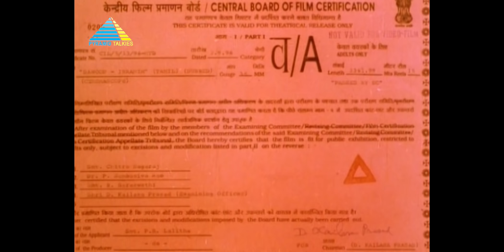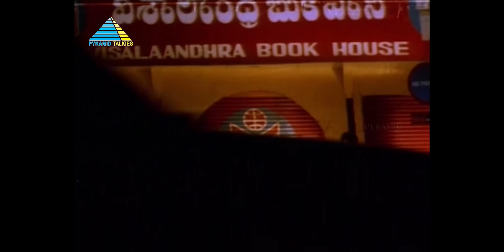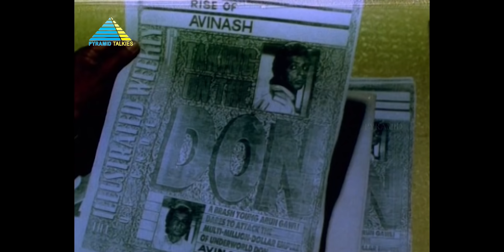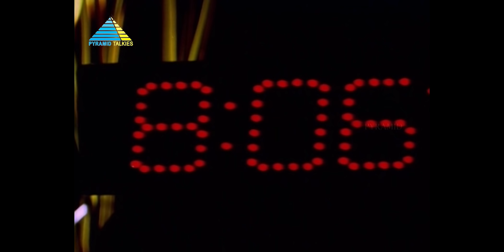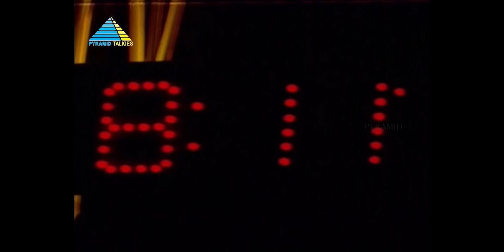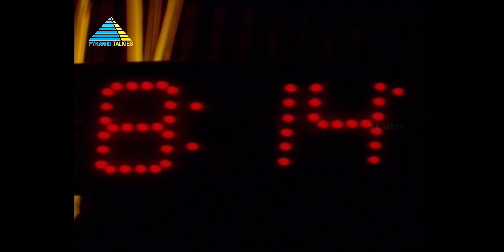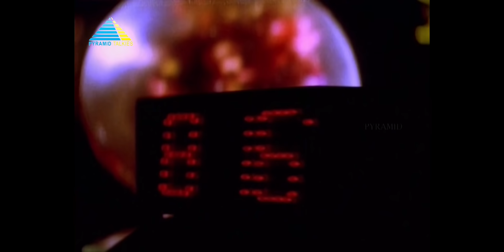Dawood Ibrahim | Full Movie | Prashanth | Raghuvaran | (Full HD)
When Ramu becomes a cop and is posted in an area ruled by a gangster, he has to undergo nightmarish trials and tribulations in order to serve justice.

Directed by Gunasekar
Starring Prashanth, Raghuvaran, Samyuktha Singh
Production company by Lalithaa Cine Creations
Cinematography by K.C. Dhiwahar
Produced by P.R.Lalitha